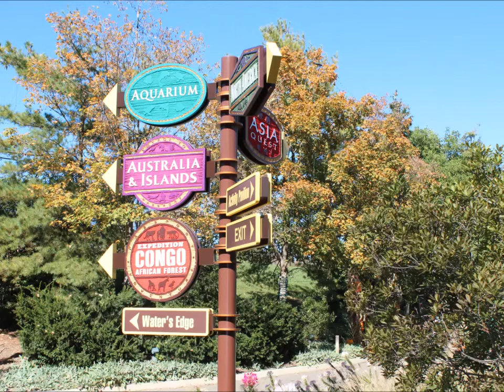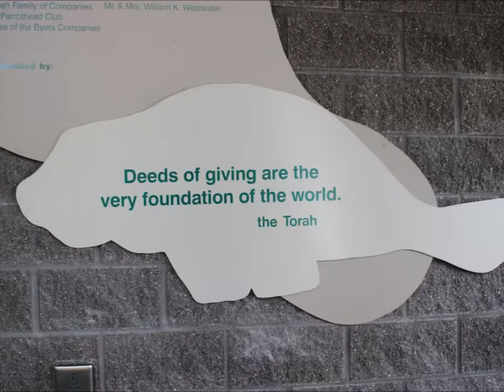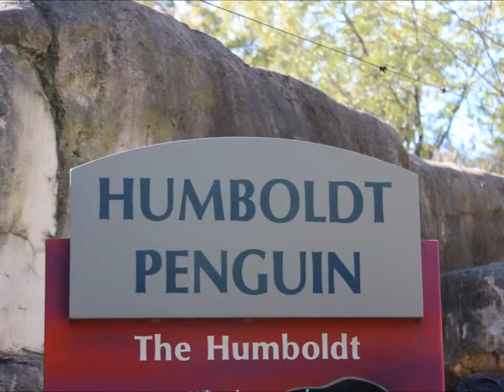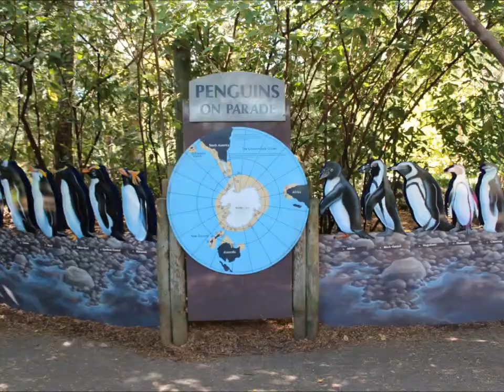Columbus Zoo - Boo at the Zoo 2013 - Aquarium - Part 2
This is the 2nd part of a 6 part series on the Columbus Zoo. It's that time of the year for Boo at the Zoo. In this part we explore aquatic life at the park.

Filmed on Location: Columbus Zoo -- Powell Ohio.

LET’S CONNECT
△ Cross Stitch for Sale:  LemonTreeNeedleworks.Etsy.com